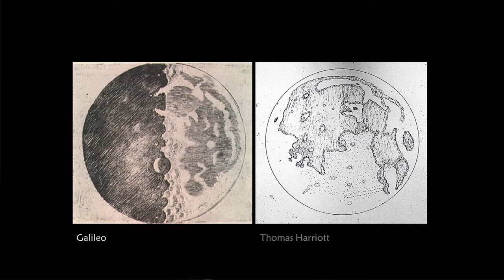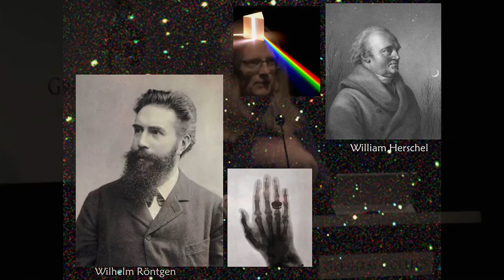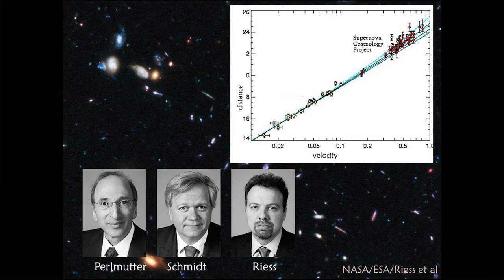Serendipity & the Prepared Mind: Luck and Judgement in Science - Professor Carolin Crawford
There is an often over looked factor common to all the great scientific breakthroughs, which is that the discoverer was able to recognize the importance of their findings. This factor, the “Prepared Mind” is the subject of this short talk.
This is a short extract from a full Gresham College Lecture.